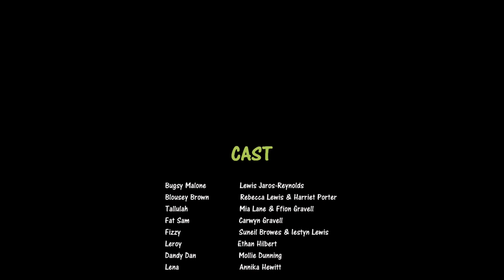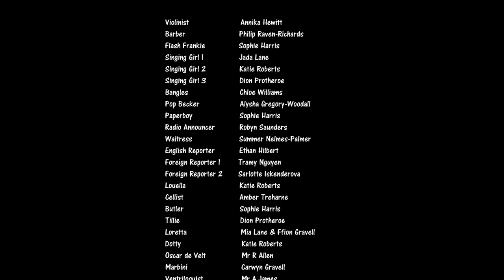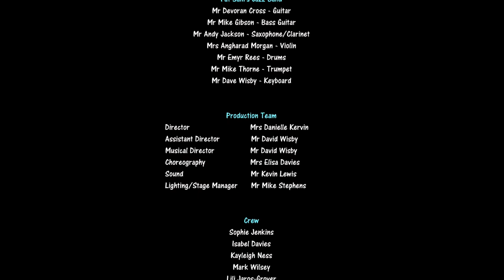Glan-y-mor School Presents Bugsy Malone (Thursday 5th July)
Bugsy Malone by Alan Parker
Presented by Ysgol Glan-y-mor School, Burry Port.